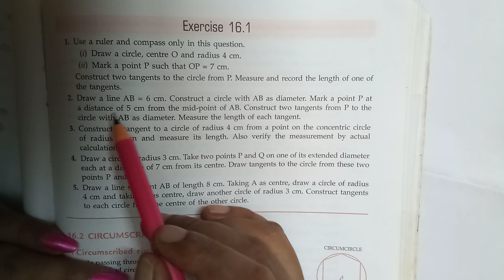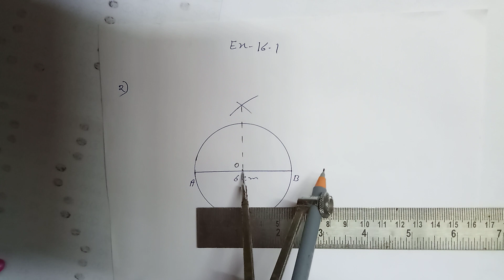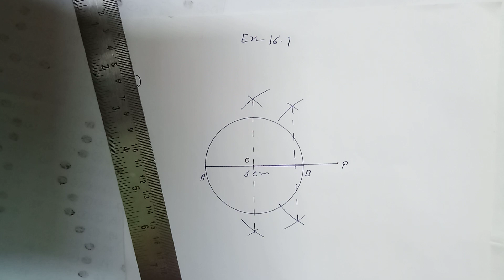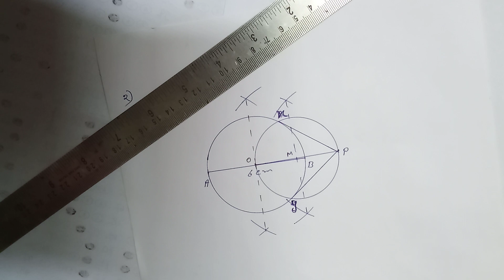construction of tangents part - ll # ICSE # CLASS - X # EX - 16.1